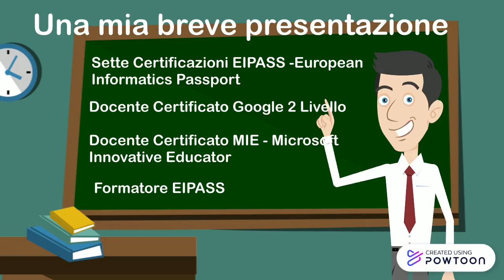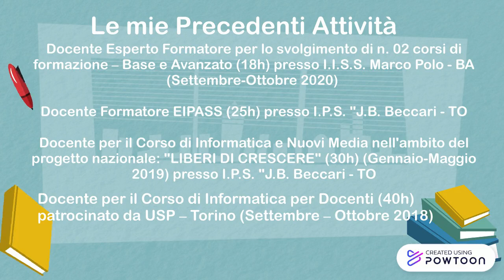Breve presentazione del prof. Andrea Romanazzi